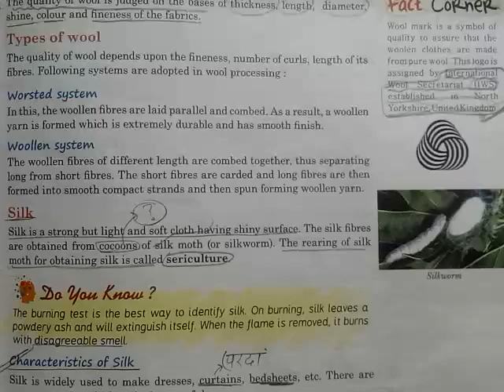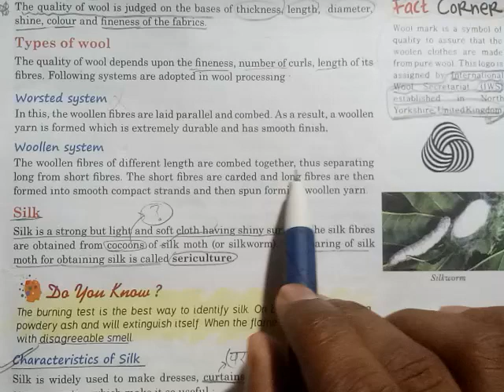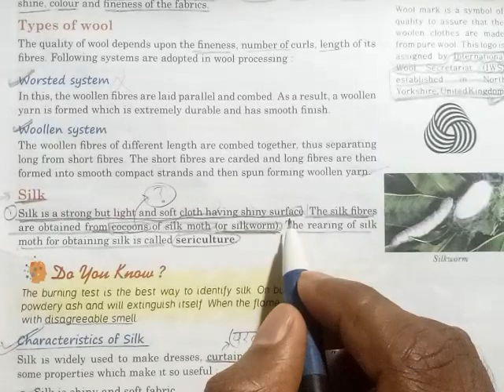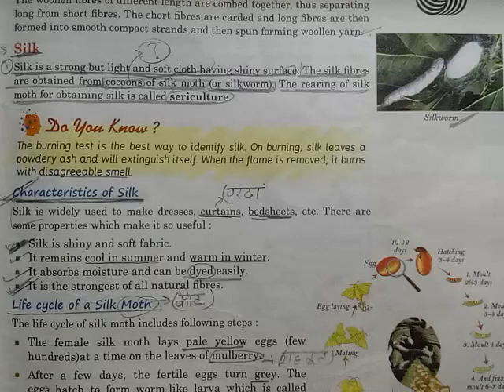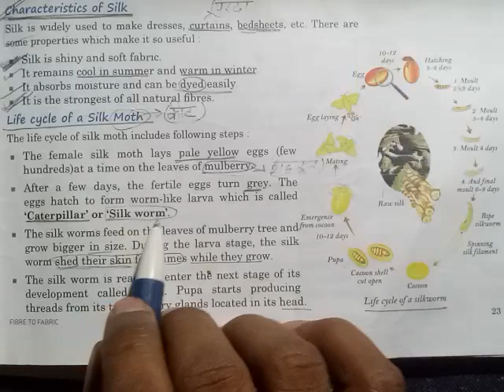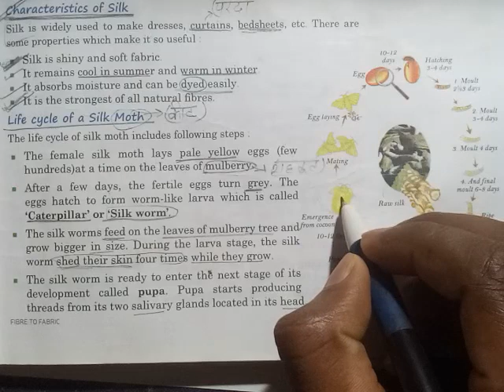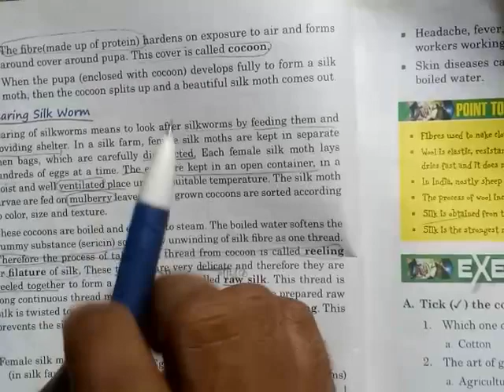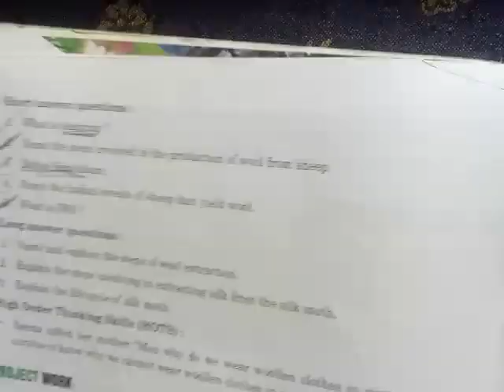Part-3 ,Unit-3 Class 7th Science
Each vedios ko bilkul basic se smjhaya gya h NCERT Maths exercise with exampls